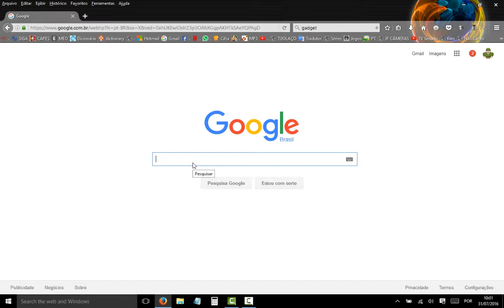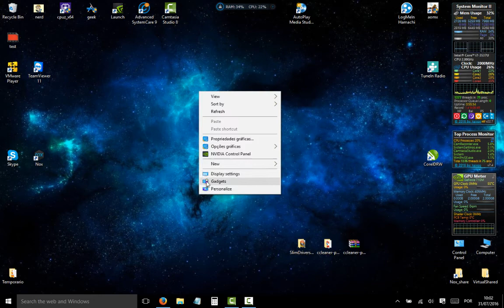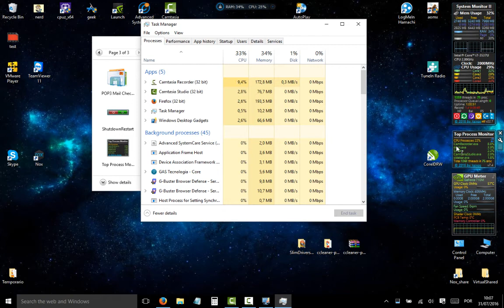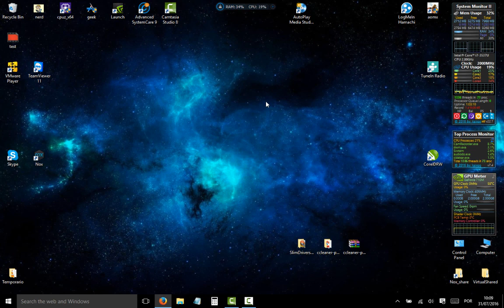Aplicativo para monitorar o Computador- CPU,Processos,GPU,memoria(Gedget)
Dúvidas sobre instalação do Gedget pack??  Deixe seu comentário...